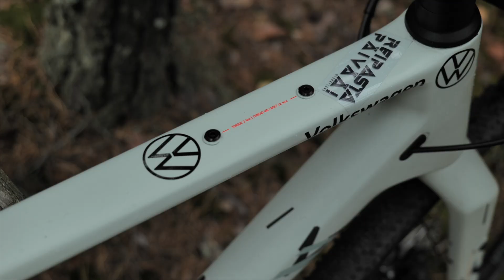Arvostelussa CANYON GRIZL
Reipasta päivää!
Olen ajanut Grizlilla sitten Syyskuun joten nyt on hyvä aika tehdä siitä arvostelu. Grizl on loistava pyörä nopeatempoiseen bikepacking pyöräilylle. Tämän pyörän lastaus perustuu runkolaukkuihin ja muuhun ilman tarakkaa tapahtuvaan kuormaamiseen. Grizl on tehty kovempaan ajoon kuin esimerkiksi Grail, ajoin MTB polkuja Grizlilla ja se meni oikein mukavasti kunhan valitsi ajolinjat hyvin 👍